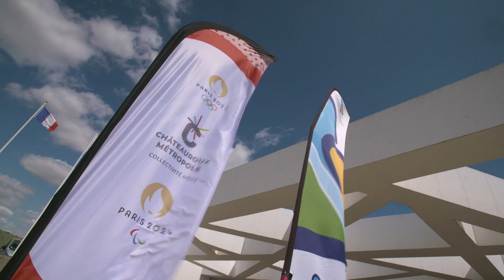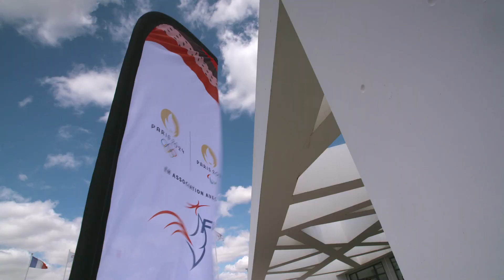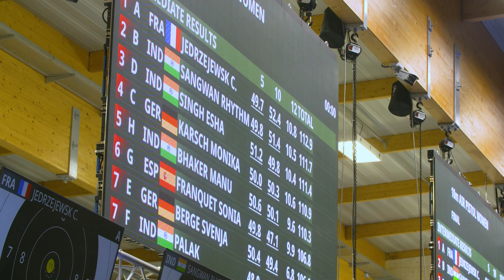Tournée des sites de @paris2024officiel à Châteauroux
📍 La tournée des sites de Paris 2024 passait le mercredi 19 juillet 2023 par le Centre National de Tir Sportif de Châteauroux 🎯

🧐 Lieu unique en Europe et terre de grandes rencontres sportives, ce futur site olympique et paralympique a reçu la visite du Président François Bonneau accompagné du Conseiller régional Mohamed Moulay et des élus locaux, guidés par la Fédération Française de Tir et Romain Lachens, Directeur de l’Engagement de Paris 2024 👥

👀 Plusieurs licenciés de tir sportif en région ont également eu la chance de découvrir les lieux, et d'assister à une épreuve internationale de pistolet 10 m remportée par la française Camille Jedrzejewski 🇫🇷🥇

🗓️ Rendez-vous le 26 juillet 2024 pour soutenir nos chances de médailles dans ce bel équipement ! ✨